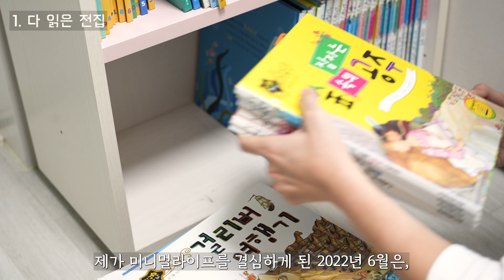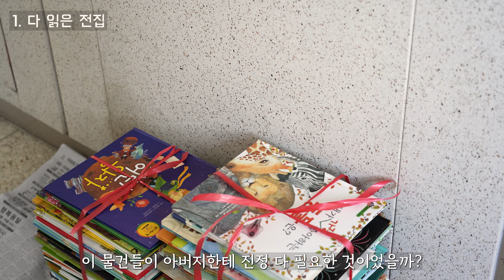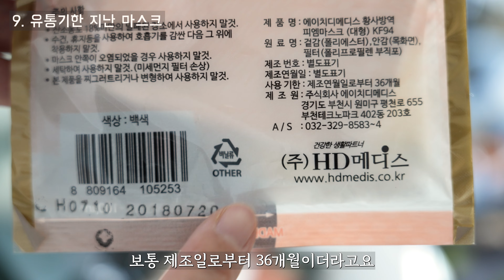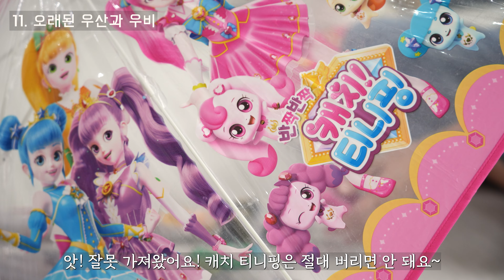이제는 비워야 할 육아용품 20가지 / 내가 미니멀라이프를 시작한 이유 / 살림브이로그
저희 둘째 아이가 벌써 7살..
이제는 진짜 정리해야 될 육아용품들 20가지와 저의 미니멀라이프에 대한 영상을 만들어보았어여~
끝까지 시청 부탁드릴께요~

📍영상은 1080p로 설정하시면 더 좋은 화질로 감상하실 수 있어요

📍 제 영상이 도움이 되셨다면 아래를 눌러 '구독'과 '좋아요' 부탁드려요~